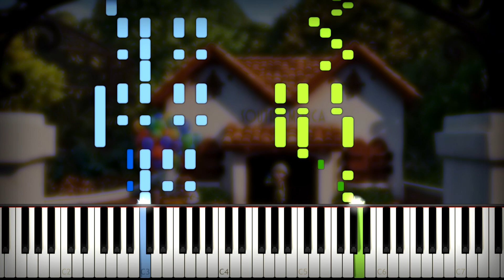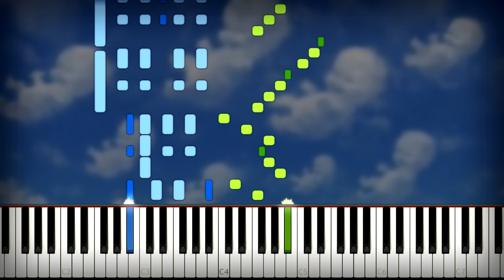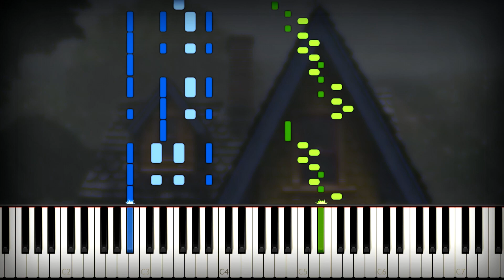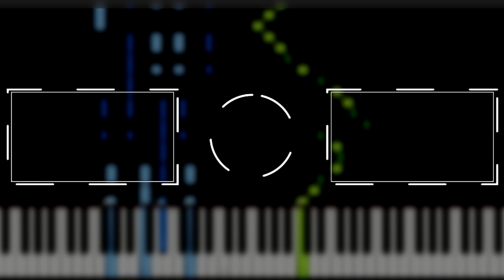Disney Pixar's Up - Theme Song (Soundtrack from Married Life scene) Piano Cover (Sheet Music + midi)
How to play disney pixar up theme song on piano cover and tutorial by MIDIes Mus. Today I made Synthesia piano cover with download midi file and notes.

🎹 link for download disney pixar up theme song piano sheet music and midi